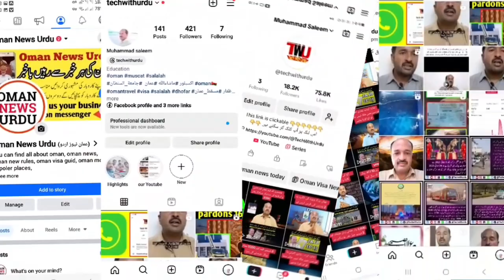oman news today | oman weather update part of oman